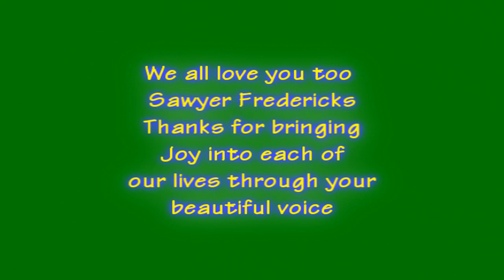Forever Wrong full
Sawyer Frederick's new single "Forever Wrong" is available on ITunes, Amazon, Spotify, Republic Records, also can be found on Mitch Albom's musical companion to "The Magic Strings of Frankie Presto", Spotify, and other music sites. Please note I did not take the pictures included in this video. Credit and Thanks to all whose pictures are in this tribute to the Fredericks Family, Season 8 Voice Contestants, and most of all Sawyer who has given so many of us a reason to smile and act like teenagers again, lol. He is special young man. Please purchase this song and support Sawyer and all involved in it's creation and release. Congratulations to Sawyer who will always be our favorite winner and singer due to his beautiful voice inside and out. And thanks to his family, especially his parents for raising such a kind hearted boy and gifted artist. And for his mother Kirsten for sharing him with the world. We love him and will take good care of him as he continues on his journey. Much love to you and your entire family. Even though the title of this song is "Forever Wrong" there are only a million things "Right" about Sawyer. Hope you enjoy the video, and anyone watching please purchase the single that was released October 23, 2015. Full CD companion to Mitch Albom's book is currently available for Presale which also includes this gorgeous love song.